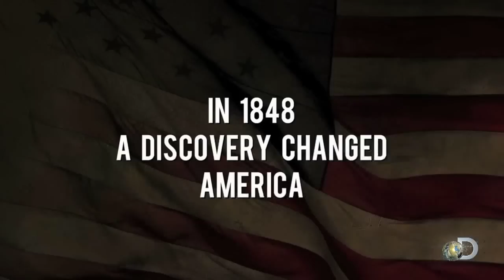Gold Fever - Discovery Channel Miniseries Exclusive Trailer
Watch the exclusive trailer for Gold Fever the new miniseries from The Discovery Channel. Starring Jill Adler, Devin Chase Allen and Aline Andrade.

Premieres Friday October 11th on The Discovery Channel